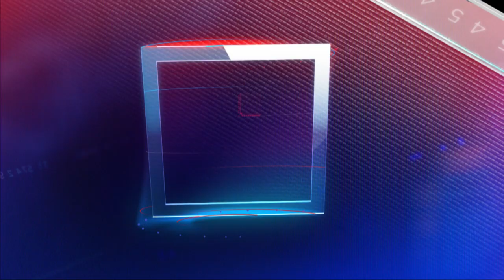موجز أخبار الـ 2 صباحاً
27 أكتوبر 2021